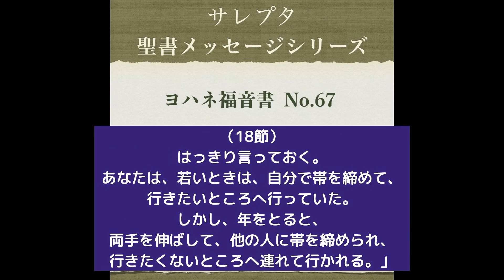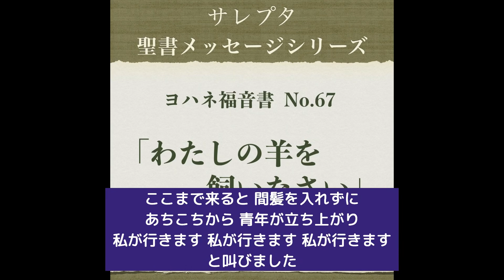ヨハネ福音書 No.67「わたしの羊を飼いなさい」【文字起し字幕付き】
00:00 あいさつ
00:06 聖書朗読
01:58 お祈り
02:42 メッセージ
26:59 お祈り

☝︎ 文字起しをして字幕を付けました

ヨハネ福音書 No.67
「わたしの羊を飼いなさい」
　21章：15〜19節

  in 2022/12/18 SUN.
【サレプタミニストリー WebSite】